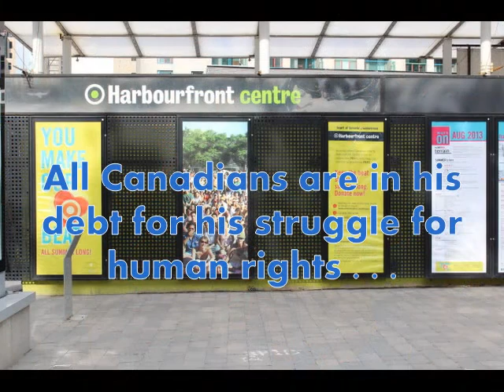MP Olivia Chow Cites Late Journalist Ruben J. Cusipag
MP Olivia Chow spoke glowingly about Ruben J. Cusipag, the journalist, author and founder of Balita newspaper, who passed away July 9. She was one of the speakers at the opening of Mabuhay Philippines Festival at Harbourfront Centre which was attended by Ontario Premier Kathleen Wynne and Philippine Consul General Junever Mahilum-West, among other high-ranking officials. She cites his ground-breaking work as a journalist and struggle for human rights.